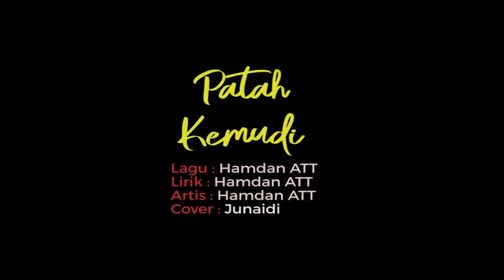Patah Kemudi, Hamdan ATT - Cover I Junaidi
Patah Kemudi
Lirik : Hamdan ATT
Cover : Junaidi
Asesoris Tanjak : Hendra Dermawan

Ke Jambi Sudah Ke Jambi Sudah
Ke Sumba Sudah (Ke Sumba Sudah)
Cari Cendana Cari Cendana
Ke Padang Kain OOhhh

Berjanji Sudah Berjanji sudah
Sudah Bersumpah Sudah
Tapi Cintanya Tapi Cintanya
Pada Yang Lain Ohhh
Berjanji Sudah Bersumpah Sudah
Tapi Cintanya Pada Yang Lain

Kembanglah Jadi Kembanglah Jadi
Putik Berganti (Putik Berganti)
Mawar Kelantan Mawar Kelantan
Saya Sembahkan OOhh

Kalaulah Janji Kalaulah
Janji Adik Tepati
Nyawa Di Badan Nyawa Di
Badan Saya Serahkan Ohh
Kalaulah Janji Adik Tepati
Nyawa Di Badan Saya Serahkan

Benang Kupintal Diruncing Parang,
Sedang Kucinta Disunting Orang

Serupa Burung Di Rimba Jati
Meratap Nasib Di Petang Sepi
Rupaku Murung Di Iba Hati
Mengharap Kasih Di Jelang Mimpi

Hilir Dan Mudik Bimbang Mencari
Bagaikan Biduk Patah Kemudi Ohh..
Bagaikan Biduk Patah Kemudi

Anggur Kureguk Anggur Kureguk
Berkering-Kering (Berkering-Kering)
Bingkaikan Cermin Bingkaikan
Cermin Emas Berbatu Ohh

Hancurku Remuk Hancurku remuk
Berkeping-Keping
Bagaikan Cermin Bagaikan
Cermin Hempas Ke Batu Ohh
Hancurku Remuk Berkeping-Keping
Bagaikan Cermin Hempas Ke Batu

Hilir Dan Mudik Bimbang Mencari yg

berkering-kering berkering-kering
bingkaikan cermin, bingkaikan cermin
emas berbatu...oohh

berkeping-keping
bagaikan cermin bagaikan cermin
hempas ke batu ..oohh
hancurku remuk berkeping - keping

Semoga Terhibur